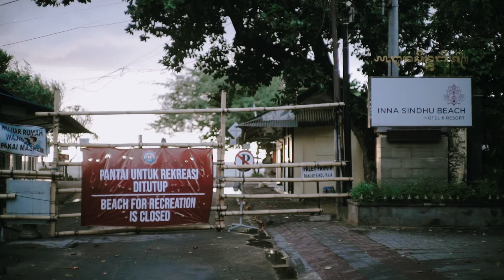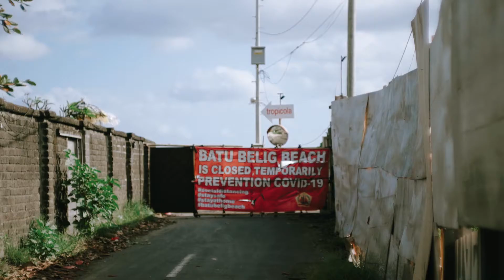KU LIHAT IBU PERTIWI - COVID 19 // BALI 2020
Mungkin saat ini, beberapa hari yang lalu, atau beberapa hari kedepan, situasi ini biasa saja, dan hal ini lumrah bahkan dianggap baik dan dapat menyelamatkan nyawa manusia di Bumi ini

Ini bukanlah Nyepi, ini juga bukan efek terorisme, tetapi ini adalah sebuah pandemi yang sedang melukai ibu pertiwi

Beberapa cuplikan yang saya ambil beberapa hari belakangan ini, dimana 10 atau 20 tahun mendatang, anak cucu kita bisa mengenang ataupun belajar dari hal ini